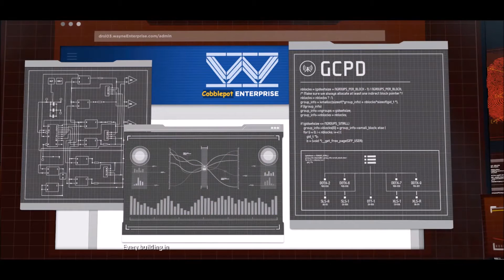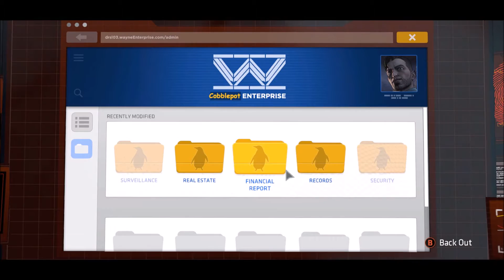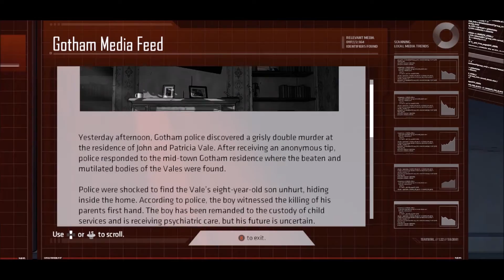Batman Telltale Series Episode 5 FULL walkthrough!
Here's episode 5!! Finally done! Hope everyone had a great Christmas and a happy new year! Hope you enjoy this full episode 5 walkthrough! :)

About
Batman: The Telltale Series is episodic point-and-click graphic adventure video game developed and published by Telltale Games that is based on Bill Finger and Bob Kane's Batman. The game is a fresh interpretation of the universe set in current times, not tied to any existing iteration of Batman in games, film, or comics.

The game will feature a similar branching narrative as other past Telltale games, giving the player options for how to approach a situation and having that choice affect later events in the game. The game will present situations to the player where they may choose to approach as Bruce Wayne or as Batman.